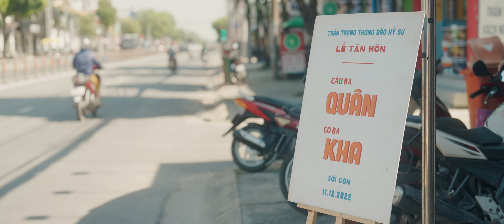Phóng Sự Cưới | Minh Quân & Tuyết Kha | 11 - 12 - 2022 | Wedding Cinematic Films